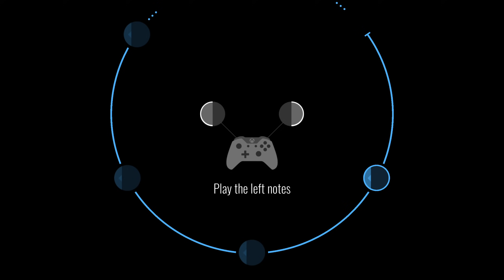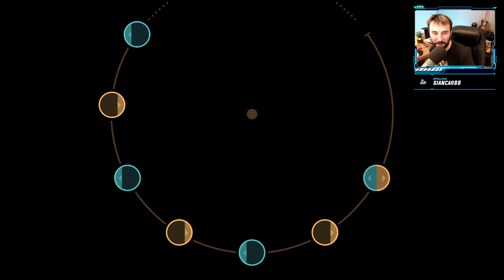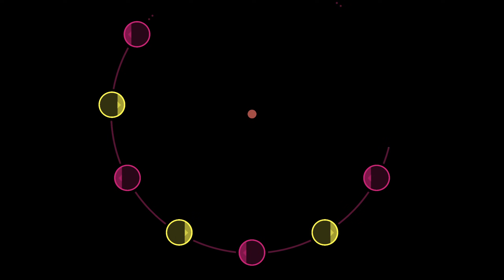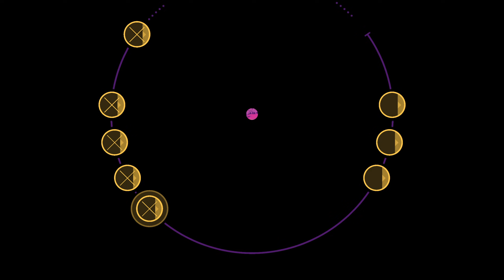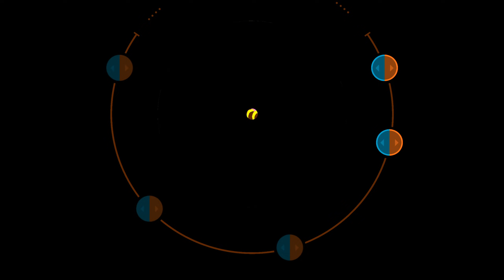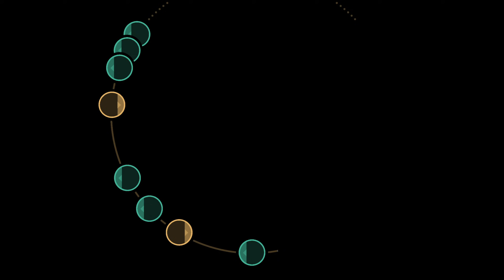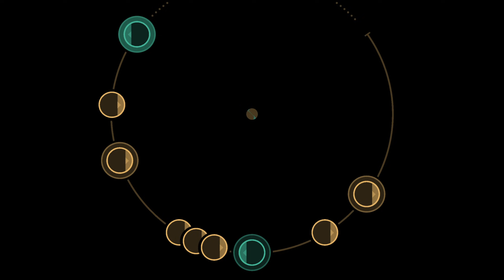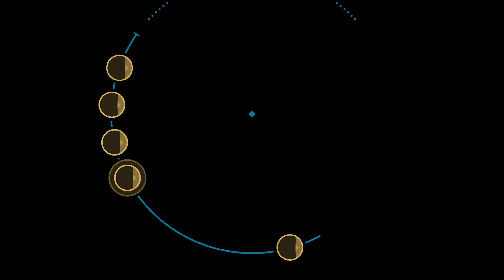LE RYTHME DANS LA PEAU | A Musical Story - Gameplay FR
A Musical Story est un jeu musical créé, entre autres, par le duo After Bit !

Découverte de A Musical Story, un jeu de rythme qui nous emmène dans les souvenirs d'un musicien. Concept efficace, bande son très interessante et surtout ambitieuse pour un titre qui a largement de quoi vous intéresser !